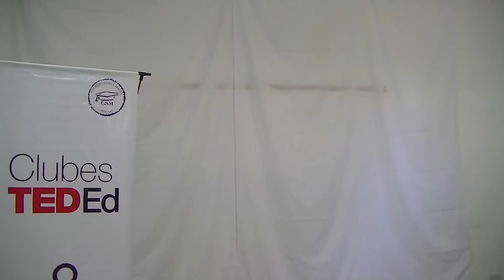Aprender a ser egoísta - Mercedes Bravo - Clubes TED-Ed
ClubesTedEd - COLEGIO SANTA MARIA DE PEHUAJO - Licencia: 2020
Titulo: Aprender a ser egoísta
Dada por: Mercedes Bravo